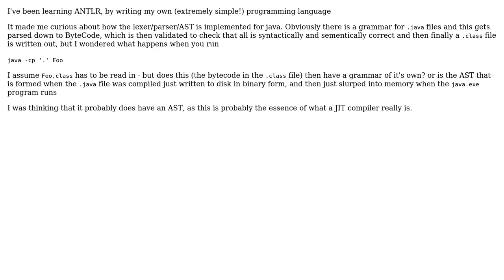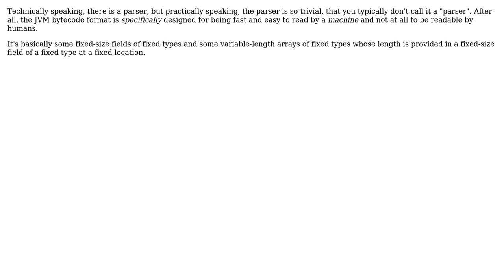Software Engineering: Do java .class files have a lexer/parser?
With thanks & praise to God, and with thanks to the many people who have made this project possible! | Content (except music & images) licensed under CC BY-SA | Music | Images & others | With thanks to user phatmanace user Jorg W Mittag and the Stack Exchange Network Trademarks are property of their respective owners. You are responsible for your own actions.